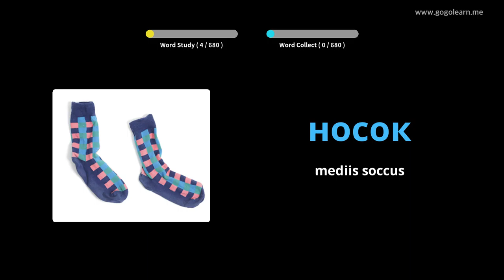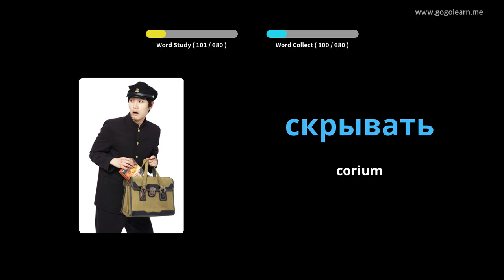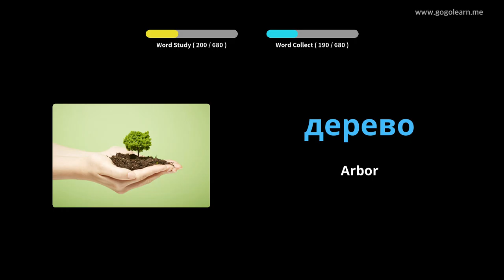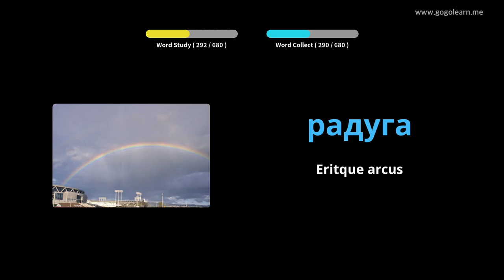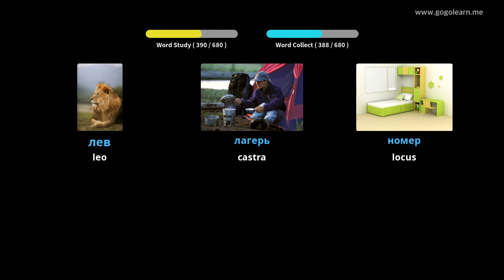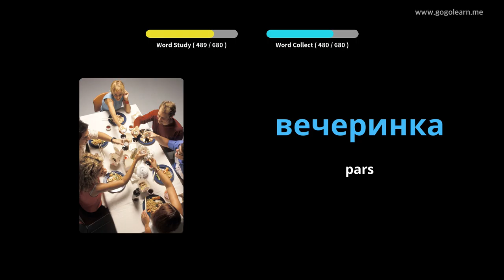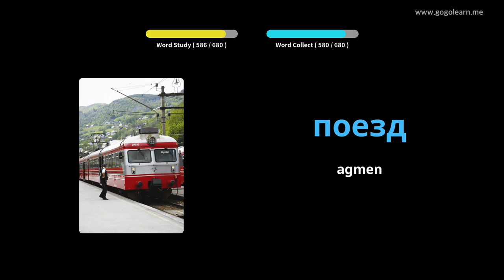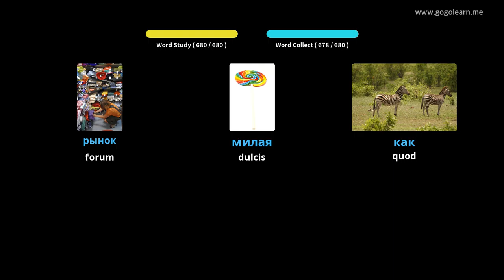Romani pueri Russian | Golearn